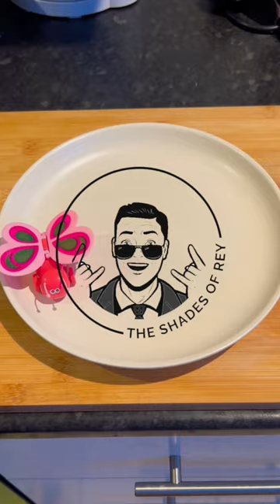Butterfly Toy circling on the plate